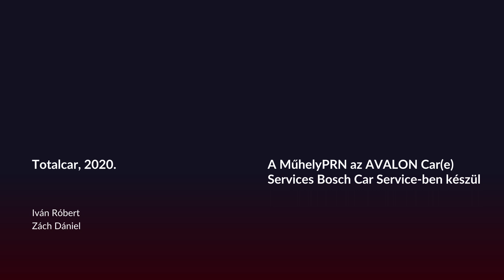Fotelnepper: Autó 1000 euróért! Látod a problémát?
Gazdája nagyon szereti, mert olcsón hozzájutott ehhez az első generációs Toyota Yaris 1,3 VVT-I-hez. Az autó mindössze ezer euróba került, amelyen felül a honosítási költségeket kellett kifizetni és most korlátlanul közlekedhet a magyar utakon. Spoiler: megdöbbentő összefüggés ez. Nézd meg alaposan a Yarisról készült első felvételeinket, írj kommentet a látottakról és a motor hangja alapján, majd pedig várd a MűhelyPRN 83. epizódját, amelyben felfedjük az olcsó kisautó állapotát.